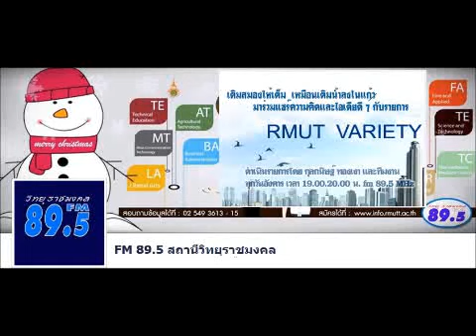วิทยุราชมงคล FM 89.5 ผมบางในผู้ชาย Hairloss in Men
FM 89.5 ผมบางในผู้ชาย โดย นพ. ชูชัย ตั้งเลิศสัมพันธ์,8 ตุลาคม 2556 / Hairloss in Men, 8 October 2013